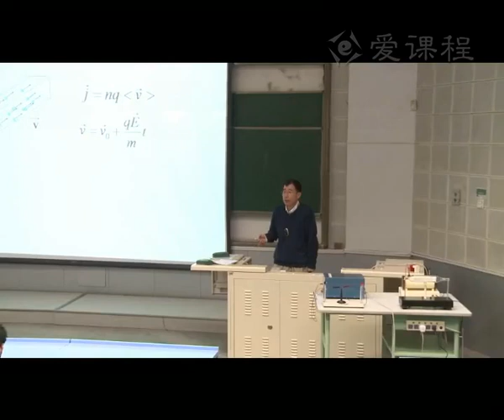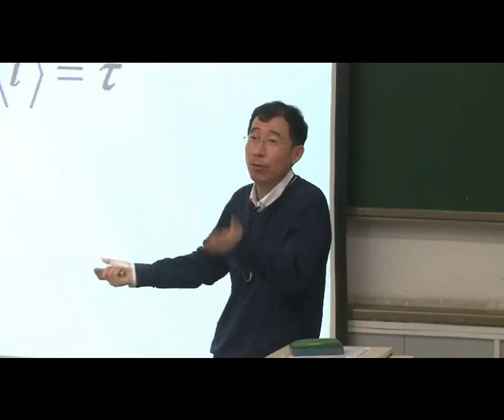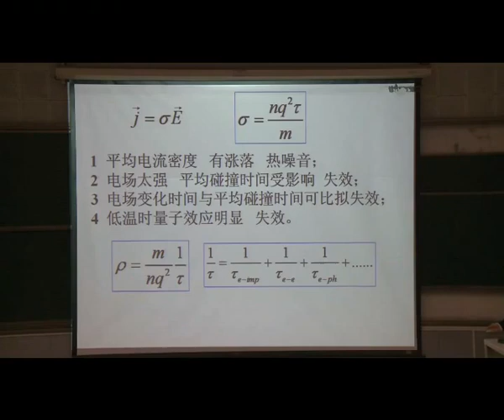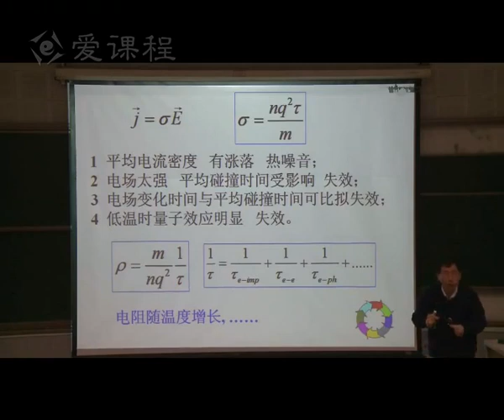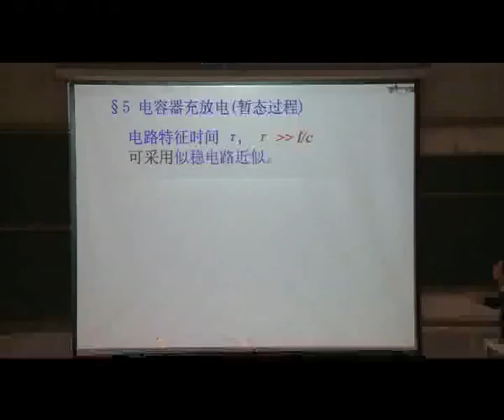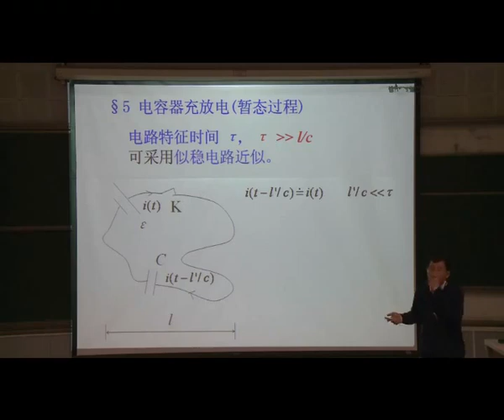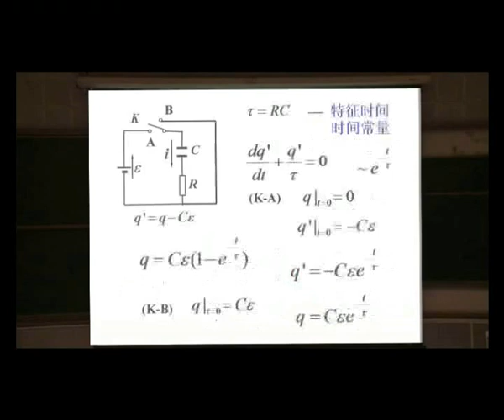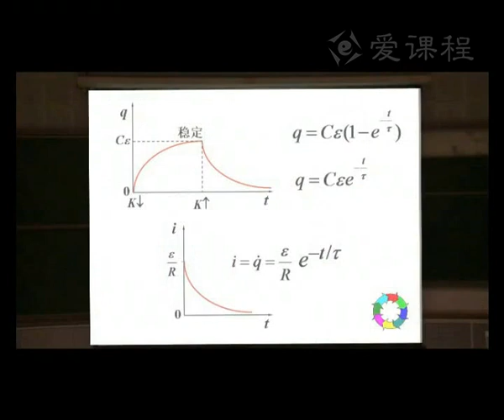P100 教学录像 稳恒电流3